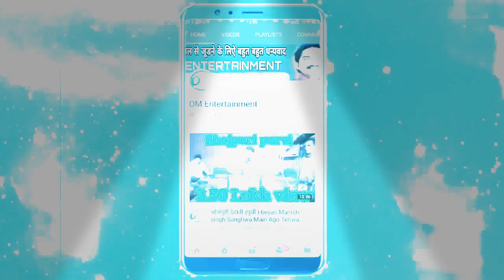आ गया देहाती चईता ब्यास मनीष सिंह हलचल का न्यू चईता 2019 BEYAS MANISH BEYAS HALCHAL 2019 का सुपर हिट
आ गया देहाती चईता ब्यास मनीष सिंह हलचल का न्यू चईता 2019 BEYAS MANISH SINGH HALCHAL

Beyas Manish Singh Halchal

Dugola progaram ke liye sampark kare

Beyas Manish Singh HalchalBEYAS MANISH SINGH HALCHALBEYAS MANISH SINGH HALCHAL

BEYAS MANISH SINGH HALCHALBEYAS MANISH SINGH HALCHAL
Manish Singh Halchal#Manish Singh# HalchalS. K. SONU KUMAR GUDDU RAJ YouTube channel